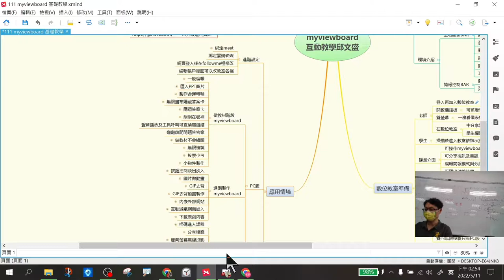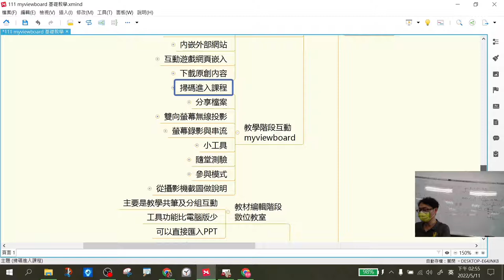1110511_遠距教學工具分享(明禮場) _10講義補充myviewboard製作步驟